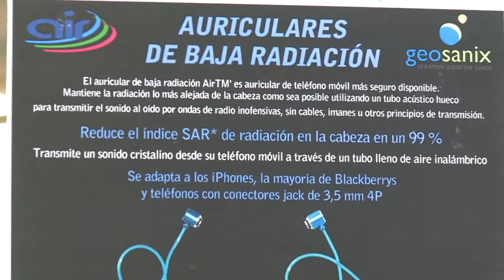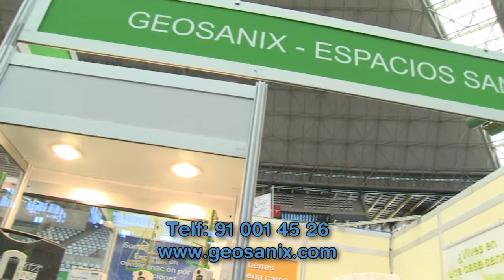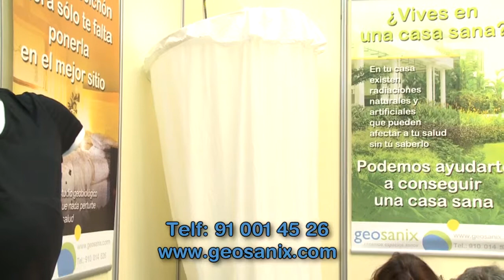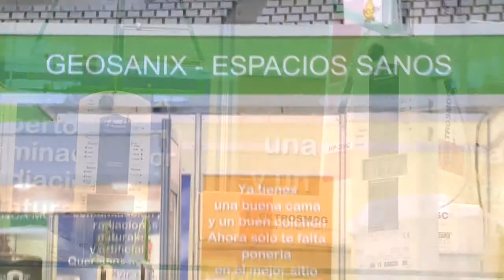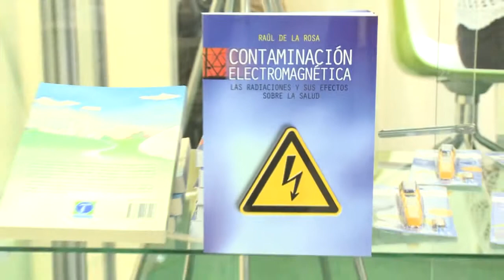GEOSANIX en BIOCULTURA BARCELONA 2011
Geosanix nos muestra su stand en Biocultura Barcelona 2011